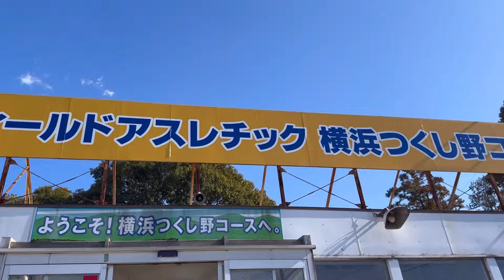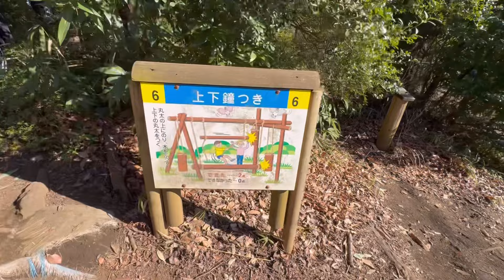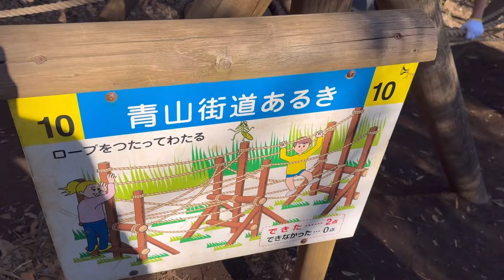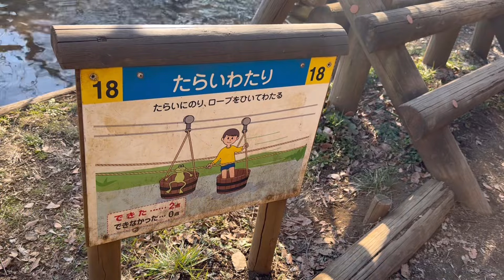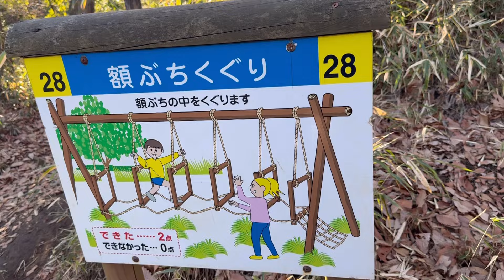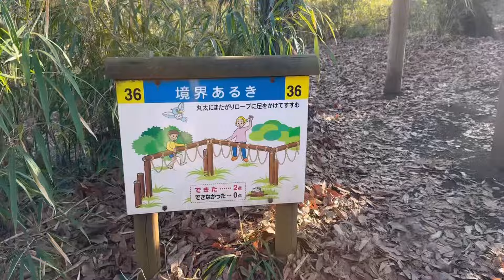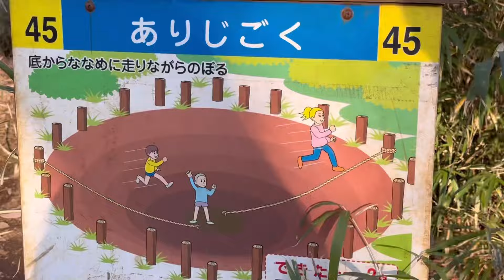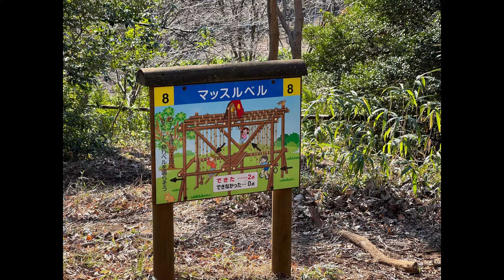【シングルマザー親子の休日】大自然で身体を動かそう！